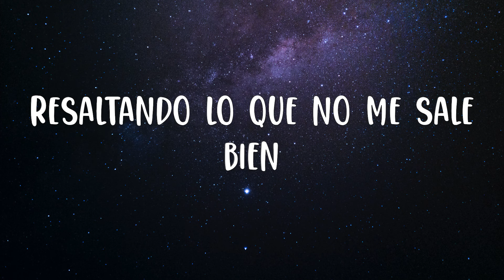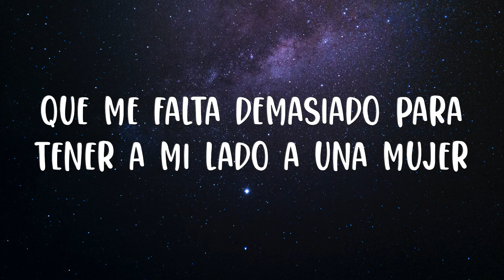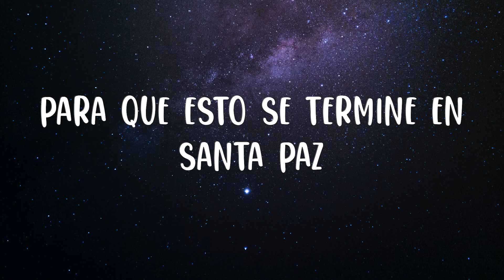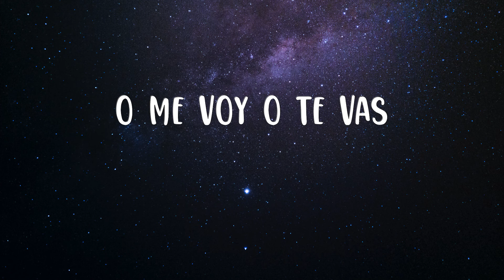Natanael Cano - O Me Voy O Te Vas (Letra/Lyric)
Letra:

Ay
Llevo
Con tristeza en mi espalda tu desdicha
Creo
Ay
Y bien jalados
Así nomás, compadre
Llevo
Creo
Ay